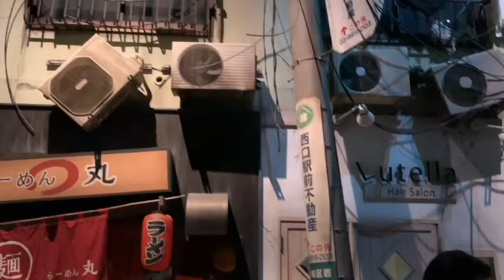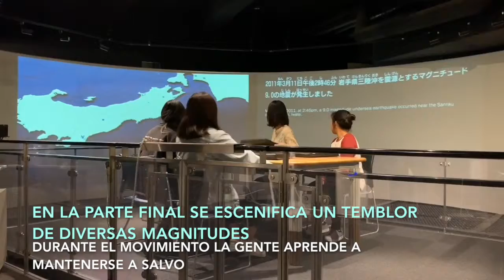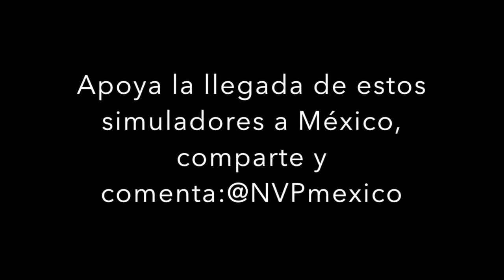simuladores de sismos Japon/México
NVP Japón y NVP México traen a México los primeros simuladores de sismos y prevención de desastres con la finalidad de educar a la población sobre acciones a seguir durante y posterior a una tragedia tal y como la que sufrió nuestro país en Septiembre de 2017.